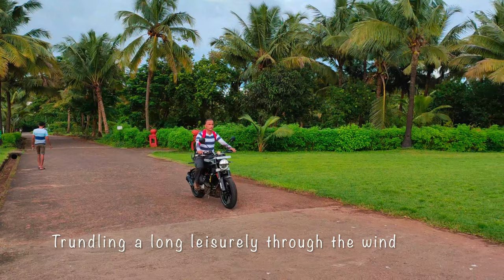Riding High ( Original )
Namaste,

Written by : Prof. Richard Stoker - UK

Flute, music & video : FluteFreedom – India

Video Link :

Prof. Richard Stoker : Fellow of the Royal Academy of Music - Associate of the Royal College of Music, London, UK (Composer, Actor, Author, Artist)

Story :
When Prof. Richard and his wife Dr.Gill learned that I had bought a new Husqvarna Svartpilen motorcycle to travel home from Goa after Covid, they asked me to share a few video clips. After seeing the clips, and listening to the sound of the bike, Prof. Richard was impressed and decided to compose this song.
Well, I am now dedicating this video to Prof. Richard as his birthday gift.

Lyrics : Riding High

Trundling along leisurely through the Wind

With myself and the whole World at Large — Could I be Happier — Than — this

Along —the Highway of the World ——

Riding High, Riding Hiiiiiiiiiiiiiigh, Riding high, Riding Hiiiiiiiiiiiiiigh

Dr. Len Anderson - USA: He is my Guru and mentor, I thank him for advising and guiding me all along.
Dr. Len Anderson is a retired American educator and musician. He enjoys recording music. He has recorded over 10,000 pieces for flutes, clarinets and saxes. He plays all the parts on quartet music and is referred to as "the one man quartet".
Web page:
if you would like to know more about him please see either the FREE-SCORE.com

I am very thankful to both of them for their support and encouragement - I am where I am due to them.

Special thanks to Mr.Amarjeet & Mr.Sohib for the video shoot

Thanks

Love & Peace

FluteFreedom